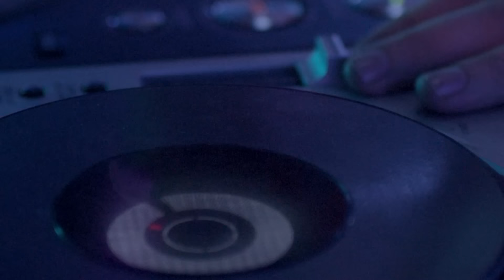Edward Maya Feat. Andrea & Costi - Universal Love (Official Video)